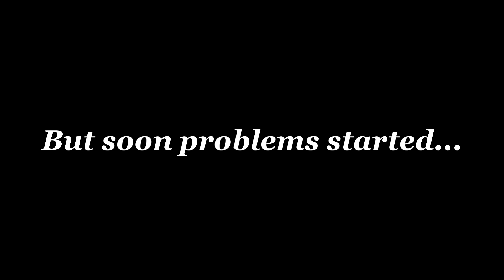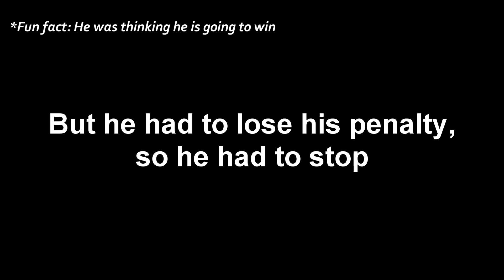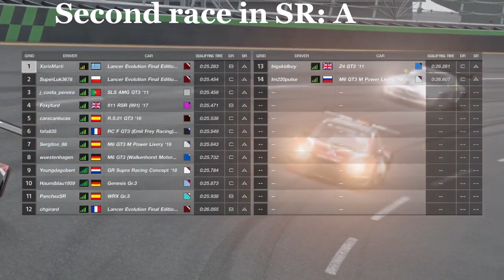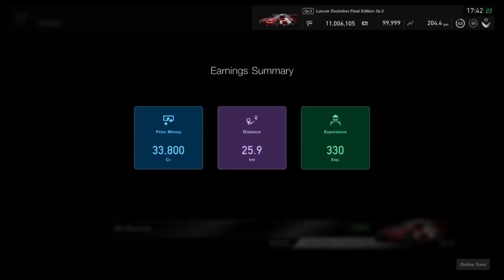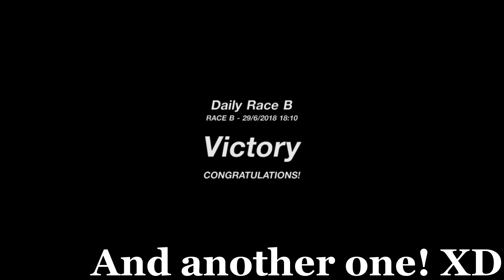GT Sport - The Comeback (+10k DR in 1 day) | From D, D to B, S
Martilied!

Daily race B at Nurburgring GP was a nightmare.
But I have learnt to never give up!